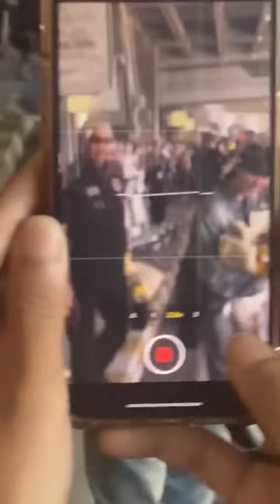นกไทยแดนเมียหลวงจริง! YUGYEOM ยิ้มหวานตลอดทาง ทำสนามบินแตก แฟนๆ รอต้อนรับอบอุ่นใจฟู [2023-10-20]